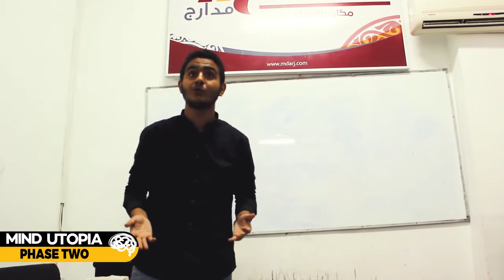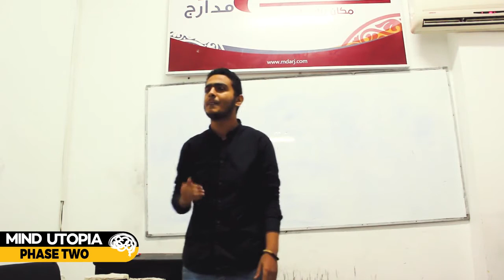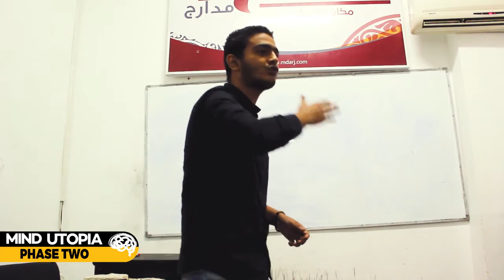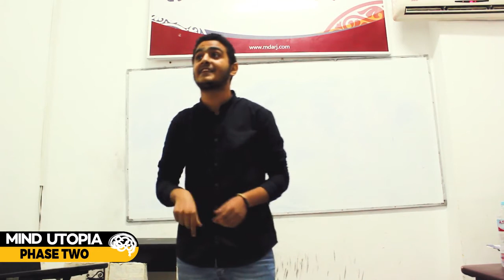MU'18 | Phase2 | T5 Hesham Adel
Mind Utopia 18
Science Communication | Phase 2
Team5